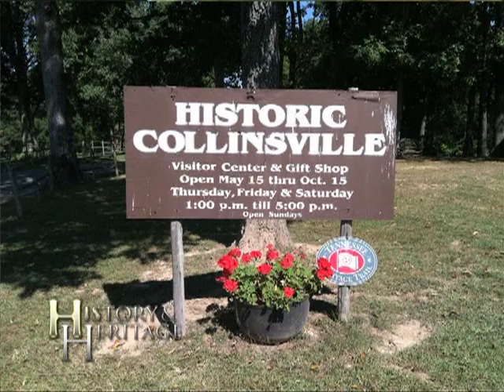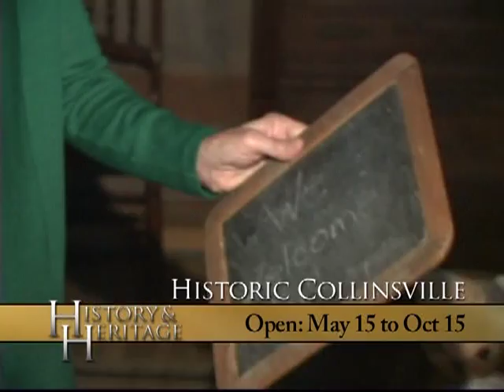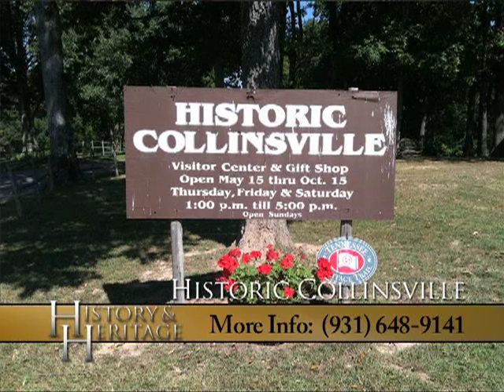History & Heritage Ep26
Historic Collinsville